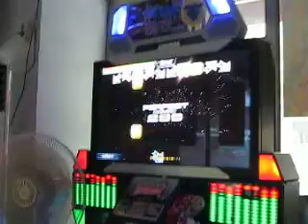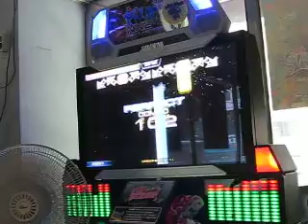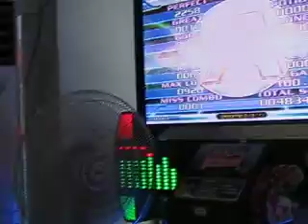Davyn - Yasangma 2 Misses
Themepark Gameland in Korea.